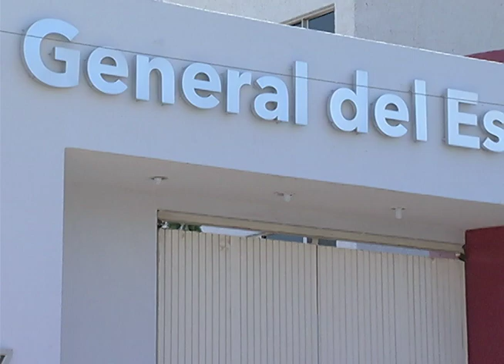Piden cambios en el Código Penal sobre delitos de corrupción